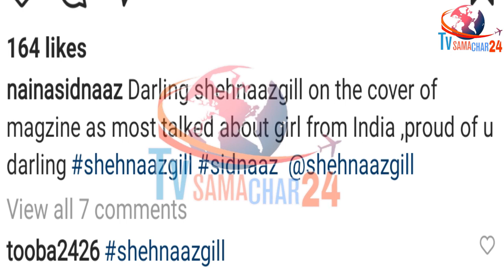शहनाज की छपी इस Magazine के Cover Page पर Photo | Shehnaaz Gill on the Cover Page of The Hague